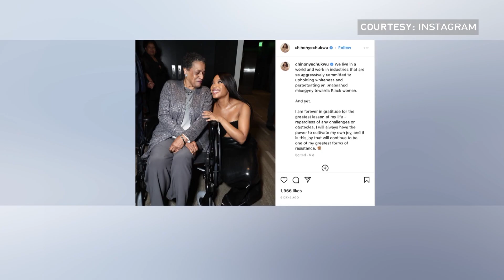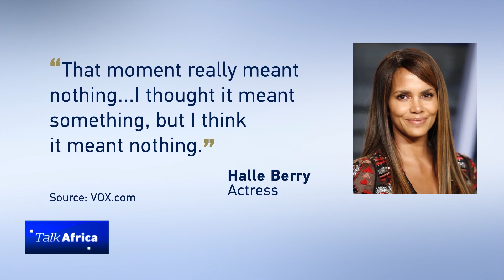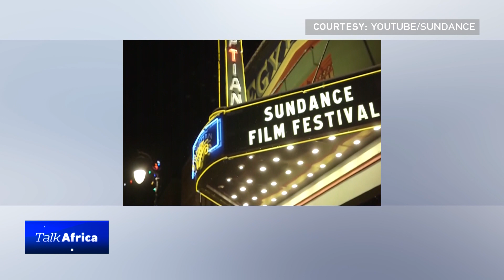Talk Africa: Oscar controversy continues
This week we look at the historic lack of inclusivity at the Academy Awards and also question why African films are not represented at the Oscars.